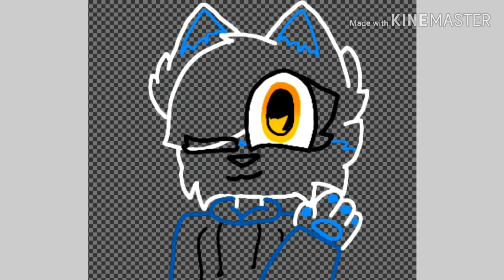For Luna Fox :3